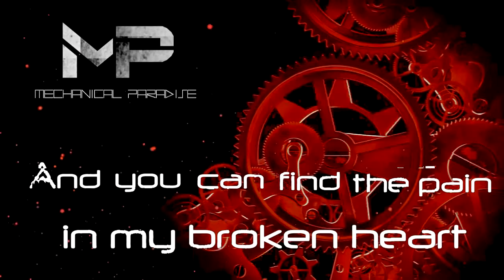Just like hell - Mechanical Paradise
Mechanical Paradise
Just like hell
2021
Thanks for the support:
Lizzy Mitsuko
Minina Lofar
03/05/2021